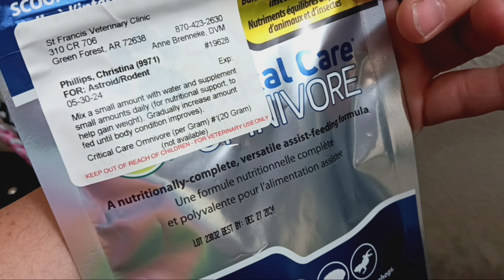updates on the rat pack